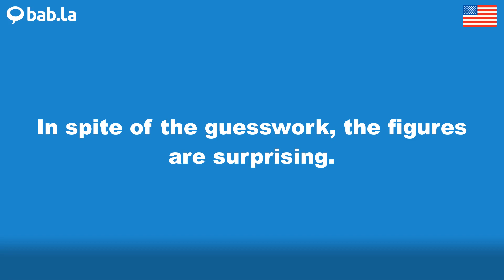SPITE pronunciation | Improve your language with bab.la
Improve your spoken English by listening to SPITE pronounced by different speakers – and in example sentences too. Learn and love languages with bab.la.